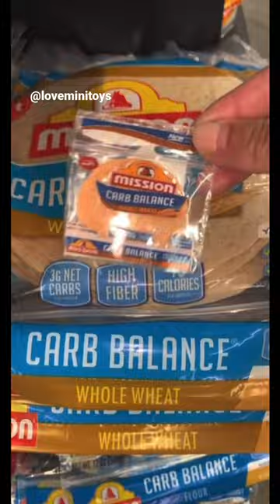Shopping at Walmart for Frozen Pizza 🍕